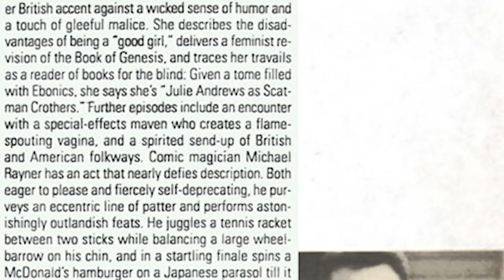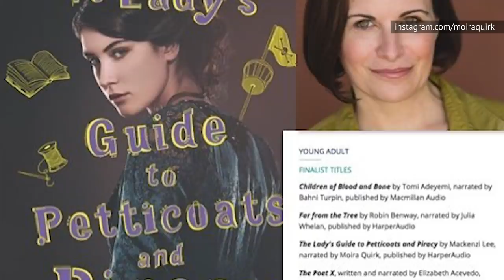What Really Happened To Mo From GUTS?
From 1992 to 1996, she was the referee on the Nickelodeon athletic game show Guts, but ‘90s kids probably wonder why they haven’t seen Moira “Mo” Quirk as much in recent years. Guts host Mike O’Malley has gone on to a profitable acting career, but—while you might not see her face—Quirk has as well. Quirk has spent most of her time doing voice work for cartoons, radio dramas, and audiobooks, which she finds quite fulfilling. Nick fans will be glad to know she’s still friends with Mike O’Malley (one of the only people who calls her “Mo”), so let’s take a look at what has happened to Moira Quirk since her days on Guts.

Mo spills her GUTS | 0:00
Mike O'Malley and Moira Quirk are still friends | 0:50
Yes, Mo climbed the Aggro Crag | 1:59
The married life | 2:41
Scooby-dooby-doo! | 3:01
Wait, stand up comic? | 4:32
Writer extraordinaire | 5:20
Gamer girl | 6:20
Radio plays and audiobooks | 7:26
Back in front of the camera | 8:57
How Moira Quirk trains her dragon | 9:54